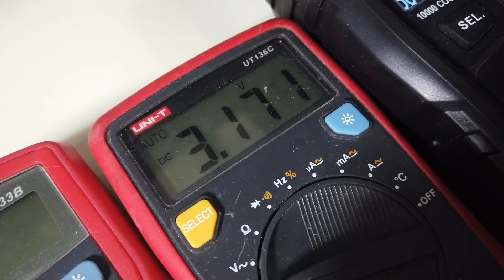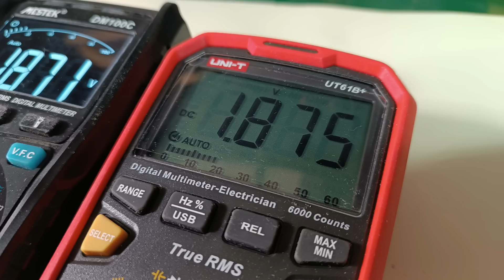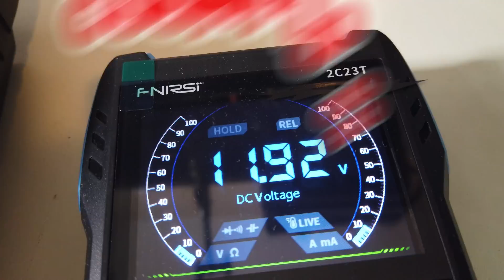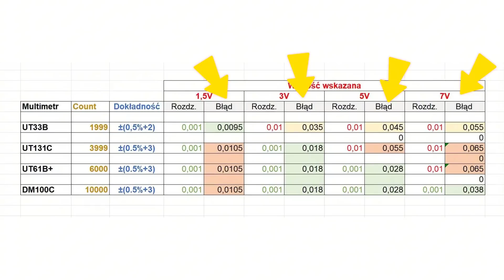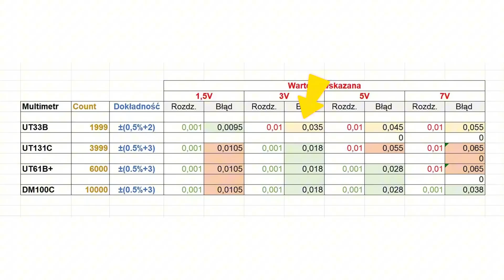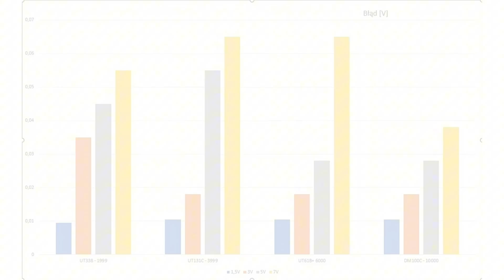COUNT - co to jest i komu potrzebne.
Ważny parametrze multimetrów - COUNTS - czyli  maksymalna wyświetlana liczba.

Czym jest ten parametr?
Jak istotnie wpływa na rozdzielczość i dokładność?
będzie praktyczny przykład, tabele, wykresy i jak sprawdzić ten parametr.

z serii: multimetr jak używać